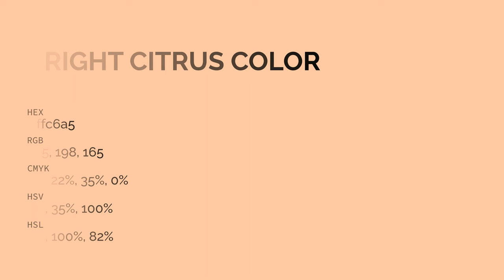Bright Citrus color ffc6a5 hex color - Orange color - Cool color ffc6a5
What color is Bright Citrus ? ffc6a5 hex color - Orange color - Cool color ffc6a5

Hex ffc6a5 Color Code is also known as Bright Citrus color.

Hex ffc6a5 Color code in RGB color code model is created after adding 100.00% red color, 77.65% green color and 64.71% blue color.
Hex ffc6a5 Color code in CMYK color (process color) code model is generated after subtraction of 0% cyan, 22% magenta, 35% yellow and 0% black.